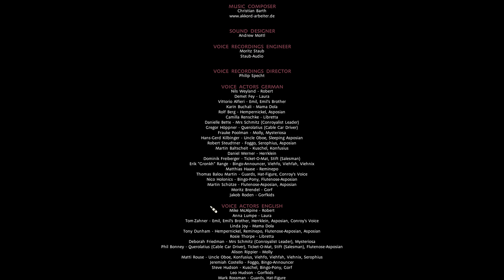The Inner World - Der letzte Windmönch | 💥🥴 Robert der Avanger muss alle retten | #13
Herzlich Willkommen in der ZockArena bei The Inner World - Der letzte Windmönch!

Alle Infos zum Spiel:
 || The Inner World - Der letzte Windmönch ||

Point-and-Click-Adventure von Entwickler Studio Fizbin und Publisher Headup (2017)

Rätsle dich durch Asposien und entdecke irrwitzige Geheimnisse.

Triff mit Robert, Laura und der Taube Hack auf jede Menge schräger Charaktere und rette die Familie der Flötennasen!

Die Flötennasen-Dynastie beschützt seit Jahrtausenden Asposien. Im Geheimen sorgen sie dafür, dass die kugelrunde Welt Licht und Luft zum Atmen hat. Doch nun werden sie gejagt. Der einfache Kramhändler Emil hat es geschafft, dass sämtliche Asposer ihm in dem Irrglauben folgen, dass die Dynastie mit dunklen Mächten im Bunde wäre. Wer weiß schon, was diese seltsame Familie den ganzen Tag lang macht? Der einzige, der Emil aufhalten könnte, ist der Thronerbe der Flötennasen: Robert. Doch der war drei Jahre lang versteinert.

Mit vollem Enthusiasmus und keinem blassen Schimmer begibt er sich auf die Suche nach dem sagenumwobenen letzten Windmönch. Begleitet wird er dabei von seiner ebenso treuen wie flugunfähigen Taube Hack und Laura, einer cholerischen Rebellin und Roberts großer Liebe. Hoffnung keimt auf, als er auf die geheimnisvolle Mama Dola trifft, die offenbar mehr über Roberts Schicksal weiß, als er selbst…

Unterstützte die Entwickler und spiele The Inner World - Der letzte Windmönch selbst:
*) PC:

LET'S PLAY THE INNER WORLD - DER LETZTE WINDMÖNCH

Meine Empfehlungen an weiteren Let´s Playern von The Inner World - Der letzte Windmönch: